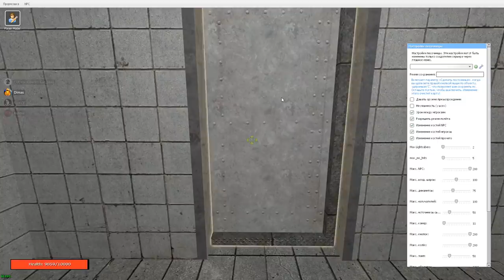АНИМАТРОНИКИ ИЩУТ НАС НА ОСТРОВЕ FNAF ► Garry's Mod